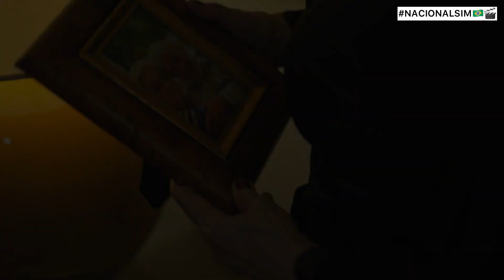CHUVA NEGRA | WellEntrevista LEONA JHOVS